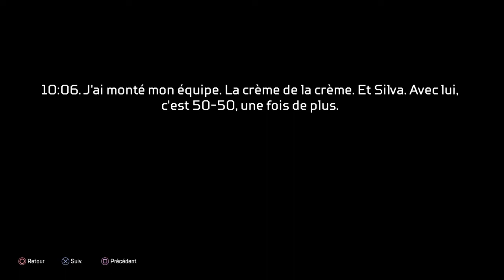DÉCOUVERTE DES ARÈNES (Apex Legends)